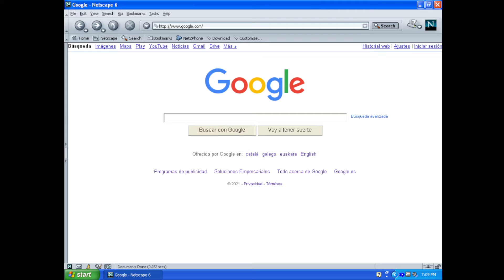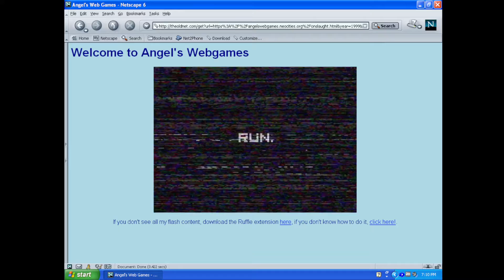totally normal angel's webgames footage